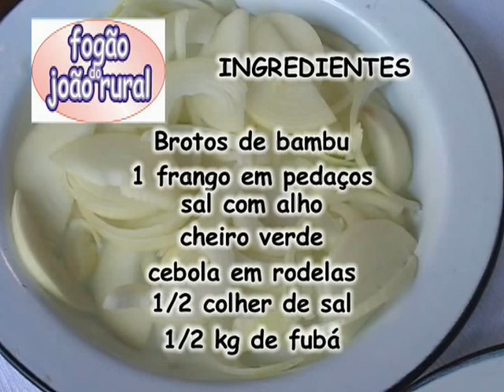Frango com Broto de Bambu